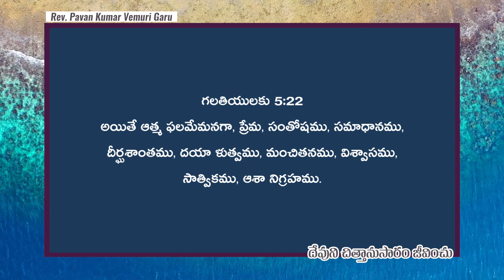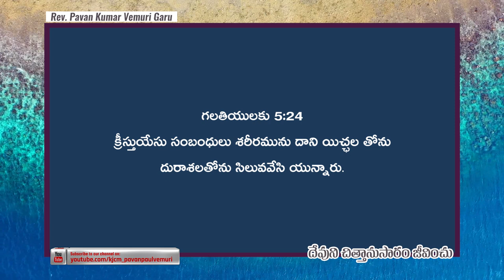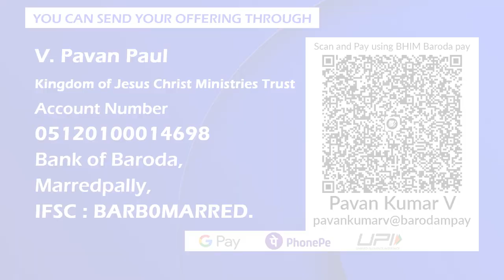దేవుని చిత్తానుసారం జీవించు || Sermon by Rev. Pavan Kumar Vemuri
Our Sunday Service :
Vemuri Banquet Hall, 3rd Floor, Above Unlimited Fashions, Habsiguda, Secunderabad. Timings : 9.30am

IFSC: BARBOMARRED